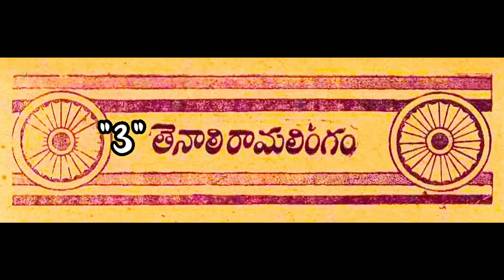తెనాలి రామలింగం-3 | Tenali Ramalingam part-3 | Chandamama kathalu in AUDIOBOOK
మా ఈ " కథల ద్వీపం " ఛానల్ నందు 'AUDIO BOOK' రూపం లో నీతి కథలు ,  సాహస కథలు , చందమామ కథలు , చిన్న చిట్టి కథలు , మొదలగు అధ్భుత కథలు ,  లభించును.📖📖📚🐾✍🏾